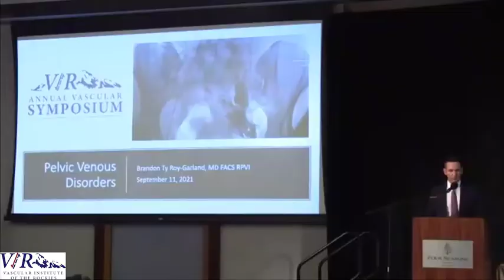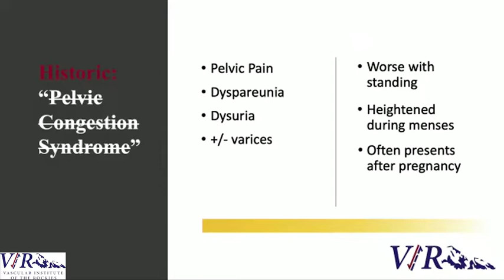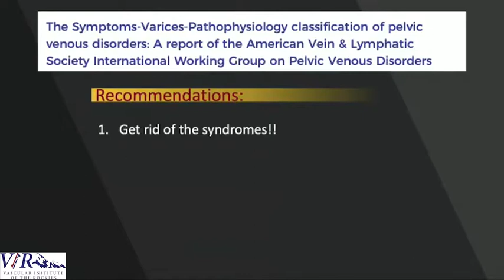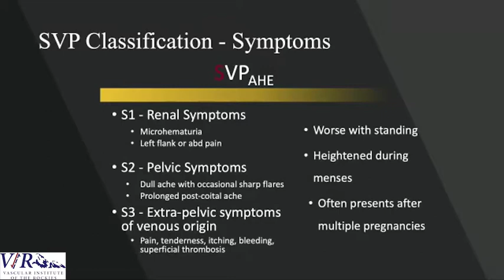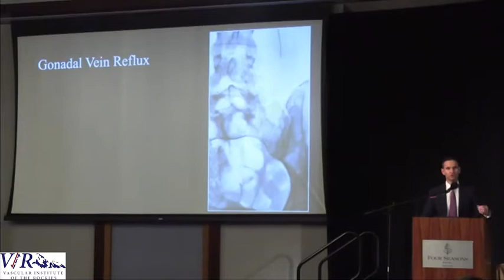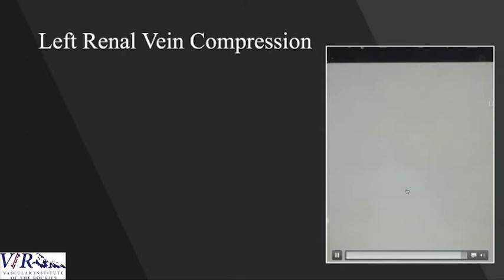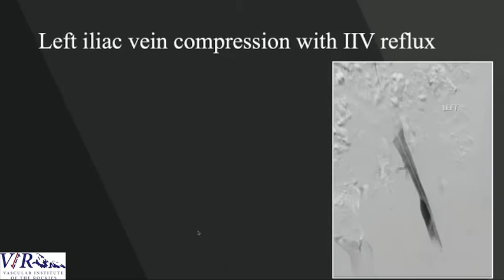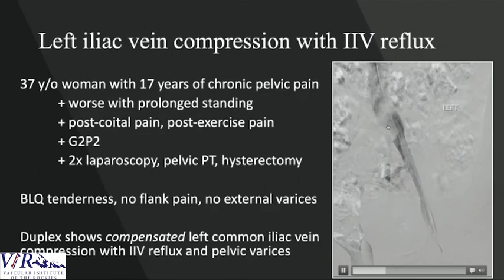Pelvic venous disorders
Dr. Ty Garland of Vascular Institute of the Rockies discusses pelvic venous congestion disorders at the 2021 VIR Annual Vascular Symposium.